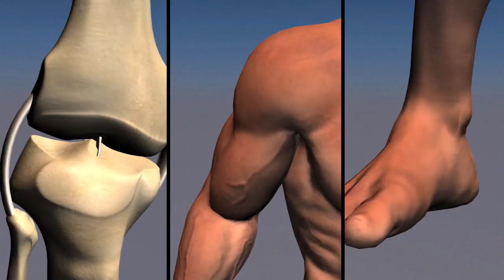Les blessures au rugby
Selon une étude récente, le cerveau des sportifs qui ont subi des commotions cérébrales est plus lent à récupérer que ce que l'on pensait. Parmi ces sports, le rugby. Vidéographie sur les blessures au rugby.VIDEOGRAPHIE.